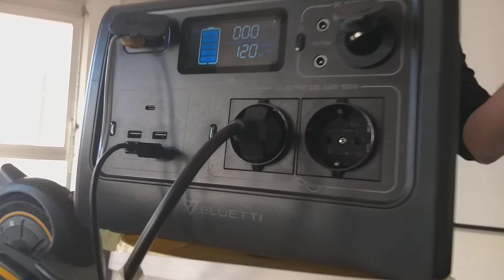Atelier de savoir pratique: Préparation à l’autonomie 🌍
Atelier de savoir pratique:
Préparation à l’autonomie
Sujet abordés:
- Récupérer et filtrer l'eau 🌊
- Utilisation de l'énergie solaire🌍⛱